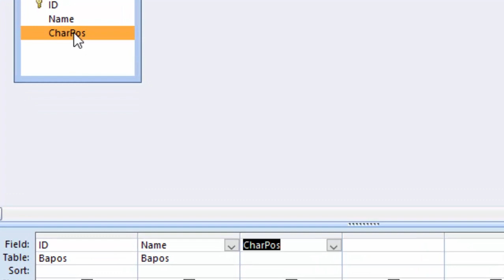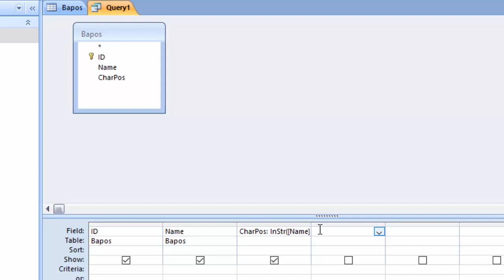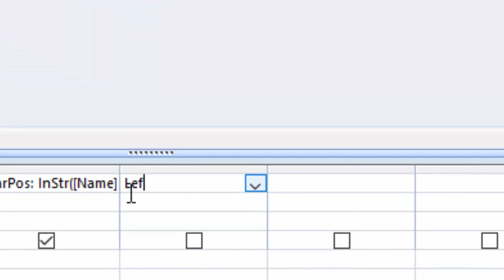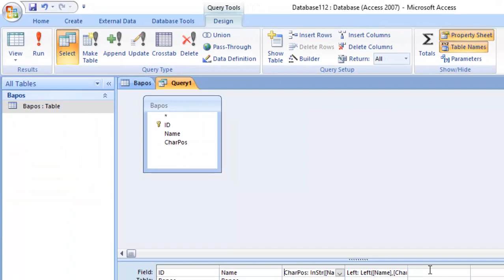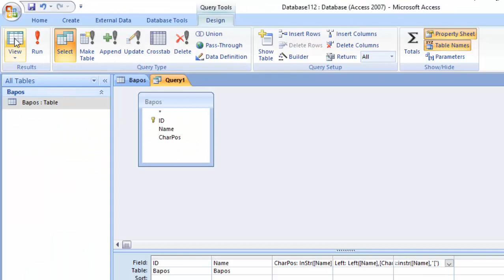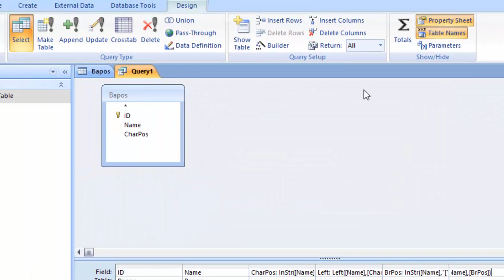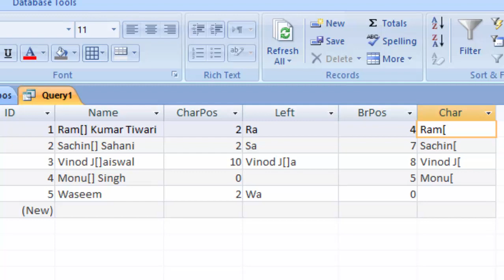How to use left and instring formula in ms access in hindi left formula kaise lagayen